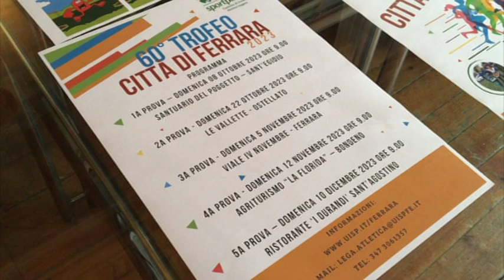Torna il Trofeo Città di Ferrara, giunto alla sua 60esima edizione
Il Trofeo "Città di Ferrara" si appresta a festeggiare il suo 60° anniversario, un appuntamento storico che da sempre caratterizza il podismo ferrarese. Organizzato da Uisp comitato di Ferrara in collaborazione con i gruppi podistici della provincia estense, questo campionato a tappe di corsa campestre è pronto a dare il via a cinque domeniche di competizione, con previste circa 2000 presenze complessive.